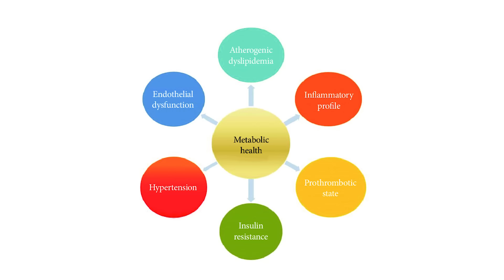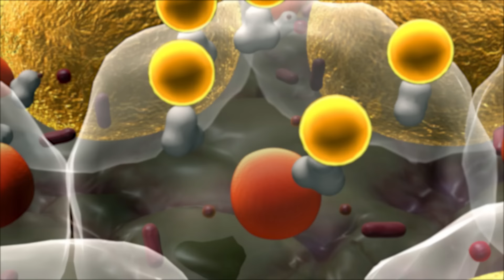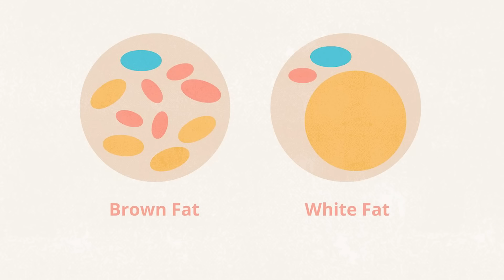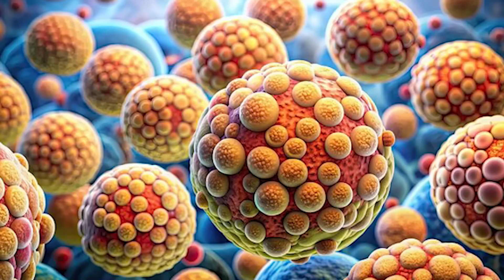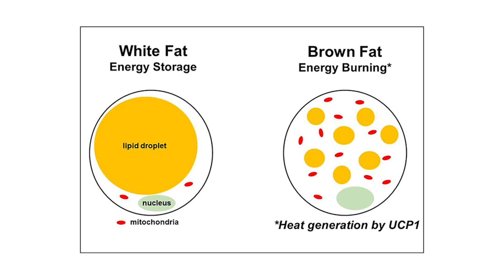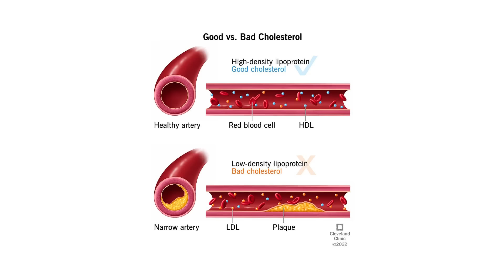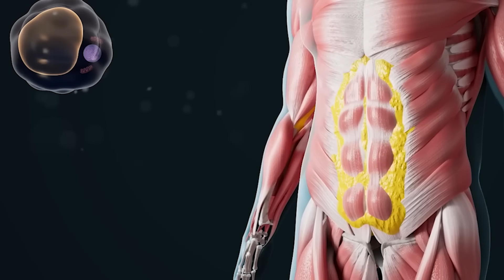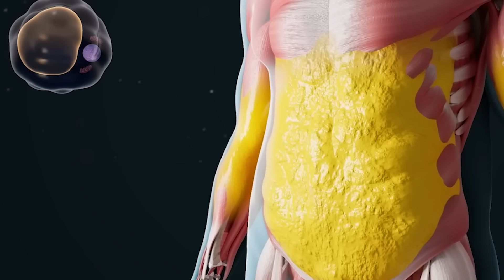You Won’t Believe These 5 Weight Loss Foods Dr. William Just Revealed!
The Best-selling book by Dr. William Li👇
Eat to beat disease

Discover the surprising truth about fat burning with Dr. William Li as he reveals his top 5 favorite foods that can help you shed pounds and boost your metabolism. In this video, Dr. Li dives into the science behind fat metabolism, explaining how certain foods can accelerate fat burning and improve overall health.

From the benefits of avocados and tomatoes to the fat-burning power of mushrooms, you'll learn practical tips for incorporating these foods into your daily diet.